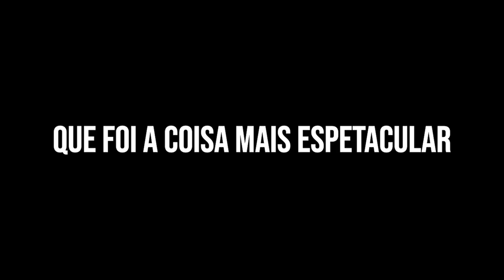EU GOSTARIA DE COMPARTILHAR O PORQUÊ O BIOALINHAMENTO MUDOU A MINHA VIDA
O Bioalinhamento causou impacto!
Nós somos da nova equipe da mudança! Temos em mãos a ferramenta e a chave para virar o capítulo dessa história.
Não é apenas uma sessãozinha de conversinha, vai muito além do que os olhos podem acreditar.

Workshop Uma Nova Visão Na Saúde